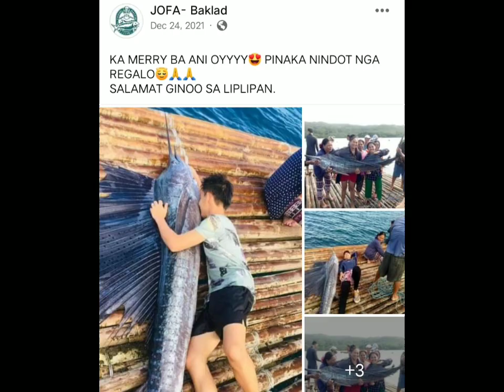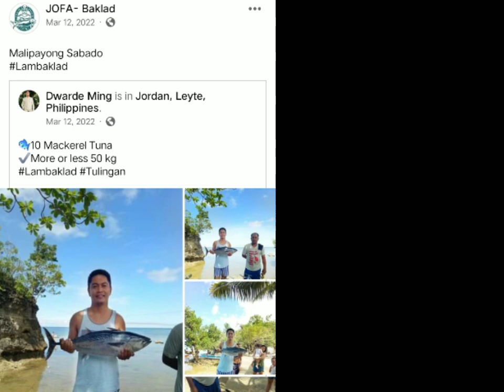MGA HULI NAMING ISDA SA LAMBAKLAD BVlog#1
You can also visit the JOFA-BAKLAD fb page para makita rin ninyo ang mga huli naming isda